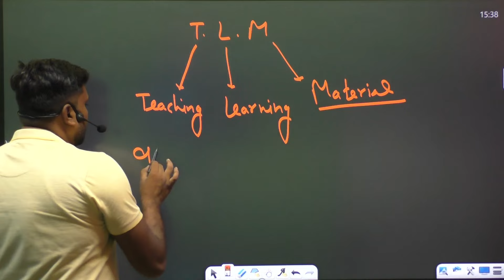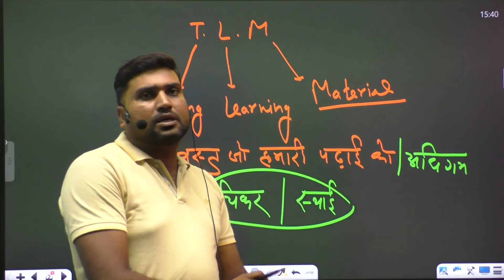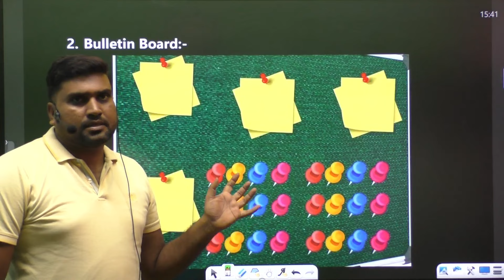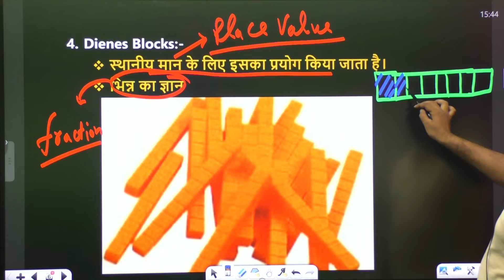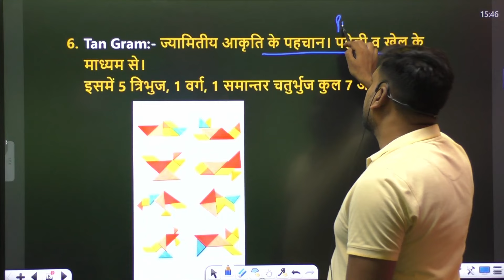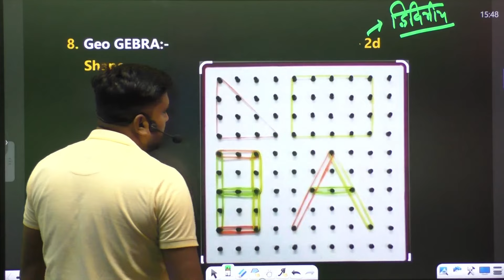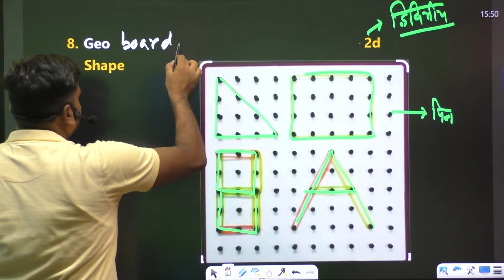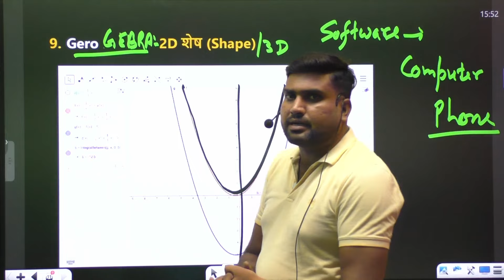CTET 2025 | CTET Maths Pedagogy PYQ's | T.L.M Based Questions | 15 Minute Show By Harendra Sir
Welcome to our 15-Minute Show with Harendra Sir, where we cover important Maths Pedagogy topics for CTET 2025! In this session, we focus on solving Previous Year Questions (PYQs) related to Teaching-Learning Materials (TLM), a crucial topic in the CTET Maths Pedagogy section.

📌 Key Highlights:
Discussion on TLM Based Questions from previous exams
Tips to approach and solve Maths Pedagogy questions effectively
Insights to strengthen your preparation for CTET Paper 1 & 2
This quick session is designed to give you a solid understanding of how to use TLM in a classroom setting and boost your exam preparation!

♎ 𝐇𝐞𝐥𝐩𝐥𝐢𝐧𝐞 𝐧𝐮𝐦𝐛𝐞𝐫 :-
☗ आप हमें व्हाट्सएप भी कर सकते हैं।
➦ 𝗔𝗹𝗹 𝗴𝗼𝘃𝗲𝗿𝗻𝗺𝗲𝗻𝘁 𝗻𝗼𝘁𝗶𝗳𝗶𝗰𝗮𝘁𝗶𝗼𝗻 𝘂𝗽𝗱𝗮𝘁𝗲𝘀 :-
➦ 𝐁𝐏𝐒𝐂 𝐓𝐫𝐞 𝟑.𝟎 𝐑𝐞-𝐄𝐱𝐚𝐦 𝐁𝐢𝐡𝐚𝐫 𝐆𝐊 𝐁𝐲 𝐃𝐮𝐫𝐠𝐞𝐬𝐡 𝐒𝐢𝐫 :-
➦ 𝐁𝐏𝐒𝐂 𝐓𝐫𝐞 𝟑.𝟎 𝐑𝐞-𝐄𝐱𝐚𝐦 𝐇𝐢𝐬𝐭𝐨𝐫𝐲 & 𝐆𝐞𝐨𝐠𝐫𝐚𝐩𝐡𝐲 𝐁𝐲 𝐊𝐞𝐬𝐡𝐩𝐚𝐥 𝐒𝐢𝐫 :-
➦ 𝐁𝐏𝐒𝐂 𝐓𝐫𝐞 𝟑.𝟎 𝐑𝐞-𝐄𝐱𝐚𝐦 𝐁𝐡𝐚𝐫𝐭𝐢𝐲𝐚 𝐑𝐚𝐬𝐡𝐭𝐫𝐢𝐲𝐚 𝐀𝐧𝐝𝐨𝐥𝐚𝐧 𝐁𝐲 𝐃𝐮𝐫𝐠𝐞𝐬𝐡 𝐒𝐢𝐫 :-